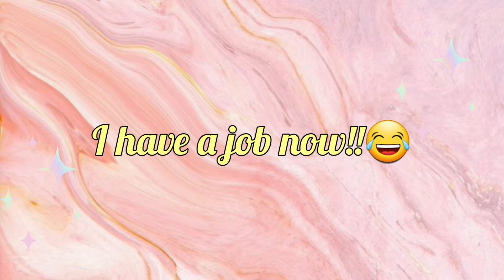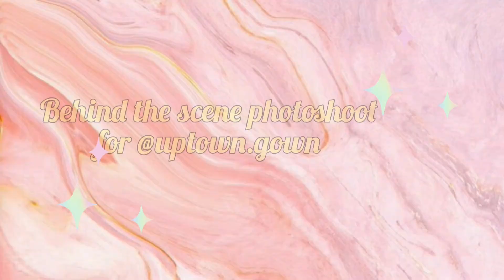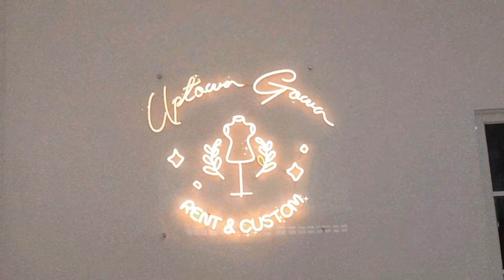Dream Came True!✨ | Why I Didn't Upload Videos for 3 Months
Having a boutique had been my biggest dream since I was a little girl, glad that I could make it together with my sis and mom!
In Uptown Gown we provide dresses for rent/buy & custom dress is available too!